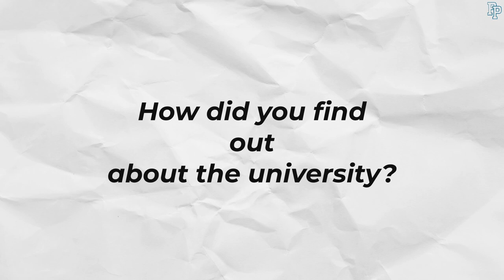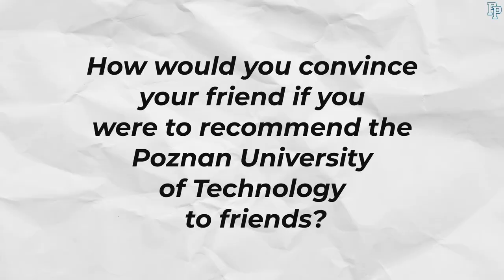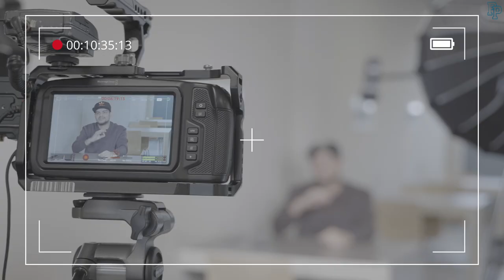Foreign students - SPINAKER